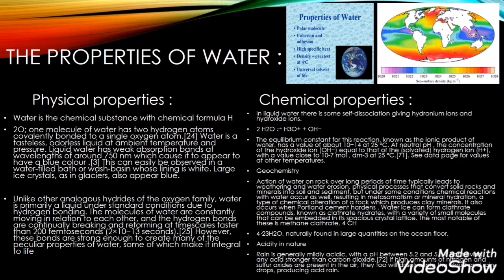Water - الماء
بحث للطالب حسن محمد قاسم ..الثاني متوسط